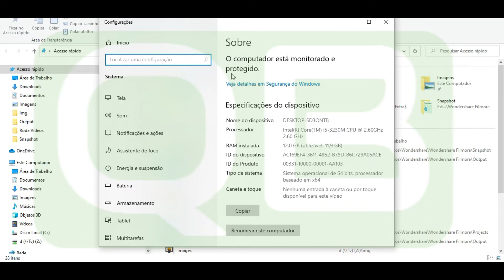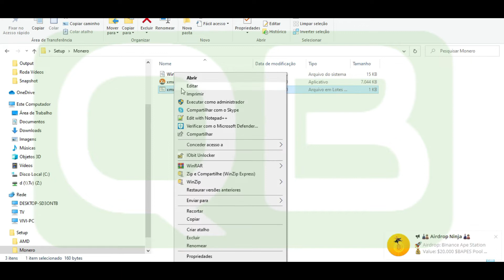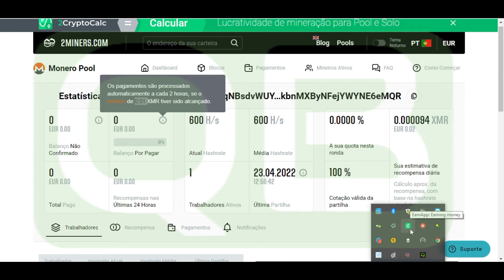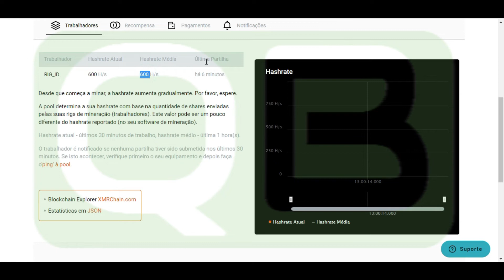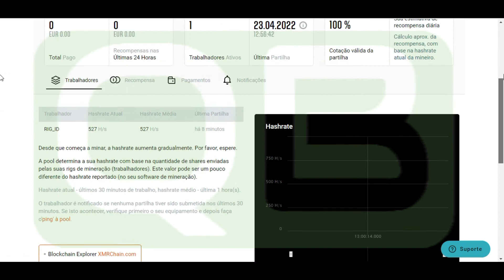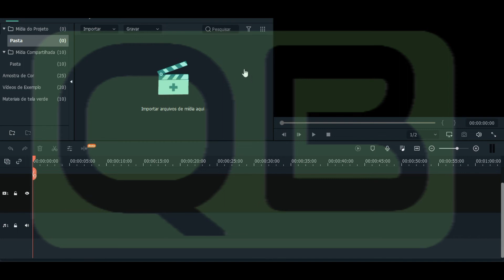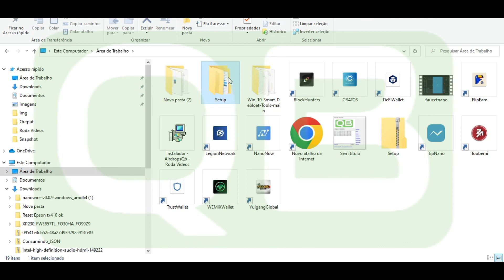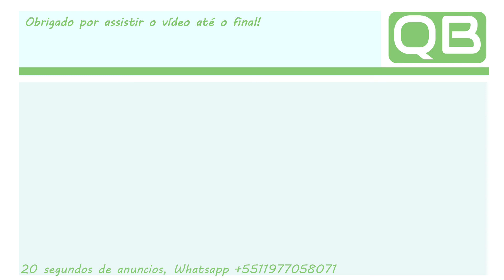CanalQb - Dica - Minerador Monero via CPU - Pool (2miners.com)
Dicas do canal:
Listão do AirdrosQb (Tem tudo lá)
É só usar o cupom xc32880979 ou baixar o App:
Olha só o que mais você pode fazer no RecargaPay:
💰 Pagar contas e boletos em até 12x
🤑 Enviar Pix usando cartão de crédito
🔥 Comprar gás com cashback
👉 Faucets que eu indico:
👉 Sorteios do Canal todos os dias:
Todos os sorteios, precisam de no mínimo 1000 participantes
👉 Exchange’s que indico:
Se der a louca, doem!
BEP20/ERC20 0x0Bb3A1517624Ff45186Df879E9292f67750F8EB0
TRON: THbS5jTwp4rA4GmeUNjyWmkGuua5xD5Zhf